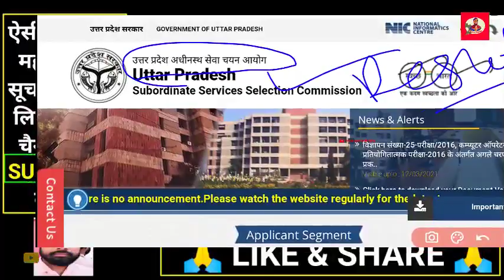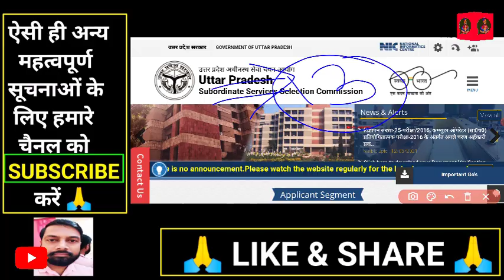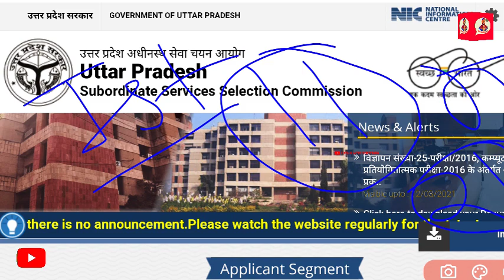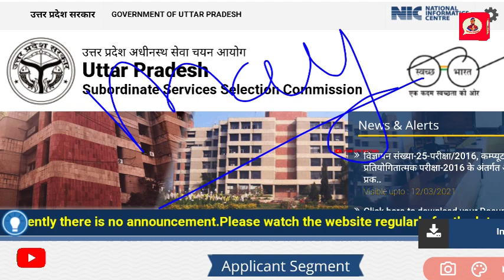UPSSSC CALENDAR NEWS | UPSSSC LEKHPAL LATEST NEWS | UPSSSC RESULT NEWS | UPSSSC NEW VACANCY 2021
✅Best Offers यहां देखें

Hello dosto...🙏

UP me upsssc pet 2021 nikaalne ke liye Pariksha ko Mili manjuri & results Jaisi badi update is video me..

pay attention .

UPTET
supertet 2020
up junior vacancy latest news
UP JUNIOR BHARTI LATEST NEWS
Uptet notification
ncte
ncte latest notification
ncte notice
TET karna jaruri
UPSI notification 2021
Allahabad High court ro aro notification 2021
important update
important news
up latest news 2021
up upcoming vacancy
up upcoming vacancy 2020-21
up upcoming vacancy 2020 latest news
up upcoming vacancy news
up police upcoming vacancy 2020
up police upcoming vacancy 2021
up teacher vacancy 2020 notification
up si vacancy update
upsssc lekhpal
upsssc lekhpal math classes
upsssc lekhpal hindi classes
upsssc lekhpal salary
pet kya hai upsssc syllabus
upsssc pet math syllabus
upsssc pet exam syllabus 2020 in hindi
upsssc pet syllabus in english
pet ka syllabus kya hai
upsssc pet ka syllabus kya hai
pet ka exam kitne samay ka hai